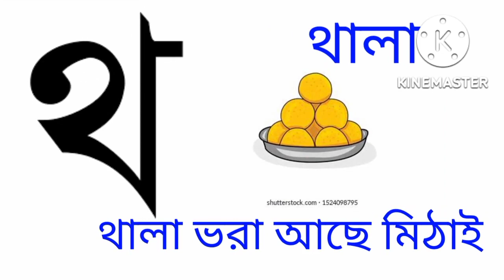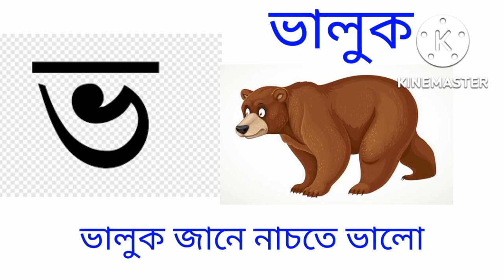অ আ ই ঈ উ/ oi ojogor asche tere bengla sorborno অ আ ই ঈ উ